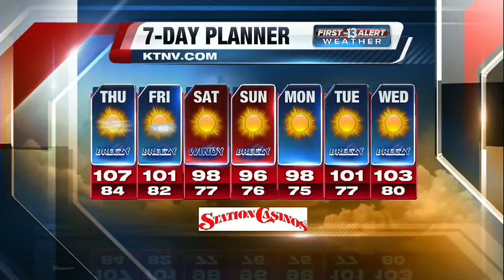13 First Alert Weather: Wednesday afternoon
Wednesday afternoon forecast for 6/8